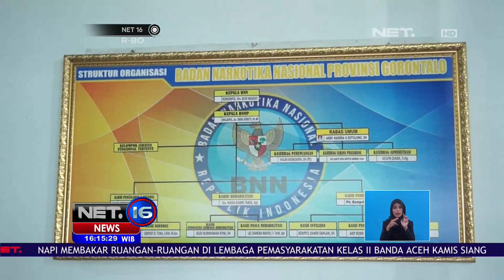Istri Wakil Wali Kota Gorontalo Positif Narkoba - NET 16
Sherly Djou, istri wakil wali kota Gorontalo tertangkap tangan sedang menghisap sabu. Ia terciduk bersama temannya, Leni Neu, yang terbaring di rumah sakit karena syok. Meski demikian, hingga Kamis (4/1), keduanya belum ditetapkan polisi sebagai tersangka.

Sherly Djou diringkus petugas BNN Provinsi Gorontalo di kediamannya, Selasa (2/1) malam. Dari tangan pelaku, didapat sebuah alat hisap sabu atau bong, tiga sachet berisi butiran kristal jenis sabu, sebuah korek api gas dan 6 ponsel. Berdasar hasil pemeriksaan urine, Sherly dan Leni positif menggunakan narkoba.

Saksikan info berita ter-update di:
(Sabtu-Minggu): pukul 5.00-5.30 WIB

Indonesia Morning Show
(Senin-Jumat): pukul 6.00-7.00 WIB; (Sabtu-Minggu): pukul 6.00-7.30 WIB

NET 10 (Senin-Jumat): pukul 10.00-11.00 WIB
NET 12 : pukul 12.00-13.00 WIB
NET 16: pukul 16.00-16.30 WIB
NET 24: pukul 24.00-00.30 WIB